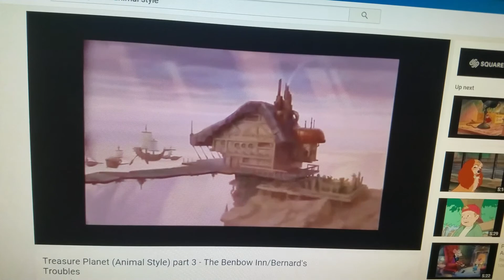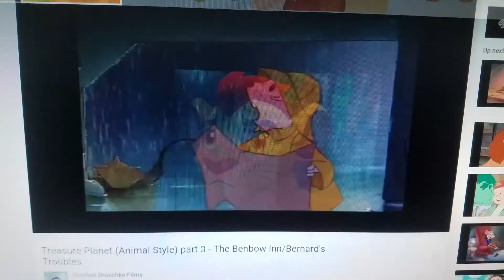Treasur planet (my animal style) part 3 the Benbow Inn/kion's trouble